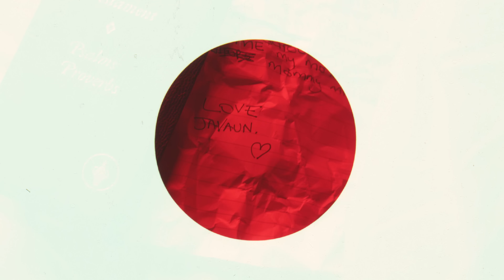Masicka - Suicide Note (Official Video)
2nd Single from 438 The Album